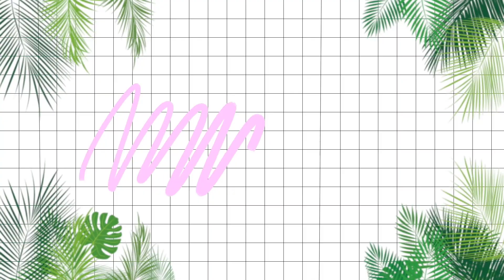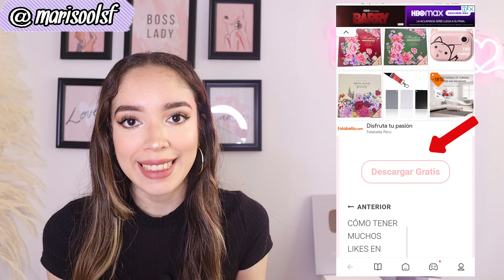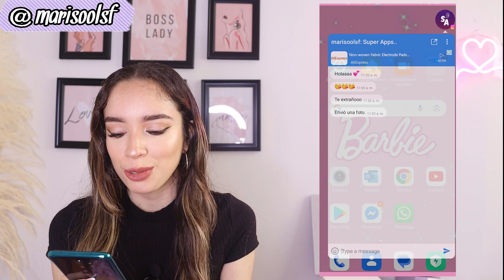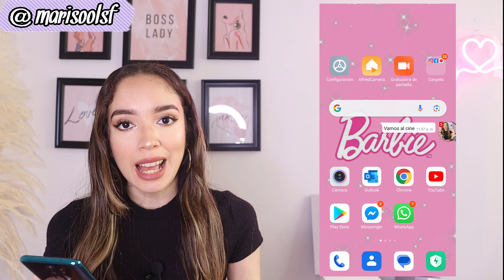Como Tener BURBUJAS de CHAT en WHATSAPP, INSTAGRAM Y MÁS ✅ Super Facil y Rápido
Bienvenidisim@ seas a mi canal.  En este video les enseño omo Tener BURBUJAS FLOTANTES de Chat en WHATSAPP, INSTAGRAM y además en Messenger Lite . Es Super Facil y Rápido.